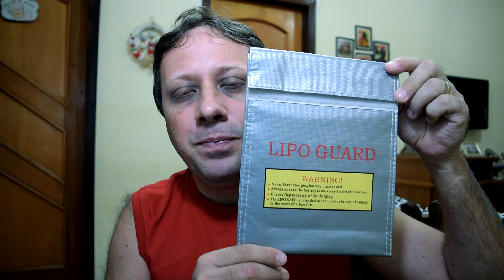Baterias Lipo: temperatura interna de operação e tempo de vida útil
Neste vídeo eu falo o que sei sobre a relação entre discharge rate (taxa de descarga), aquecimento da bateria e tempo de vida útil.

No(s) próximo(s) video(s) nós avançaremos em mais detalhes.

Caso tenha ficado interessado nos lipos bags (bolsas para armazenar baterias lipos) clique no link abaixo para adquirir:

Não se esqueça de se inscrever neste canal.

Dúvidas, críticas ou sugestões serão bem-vindas.